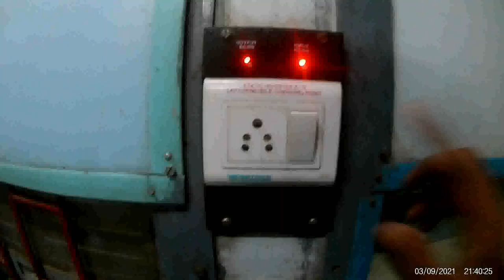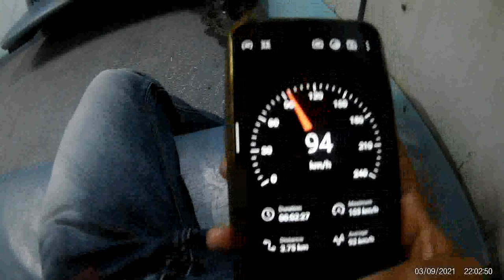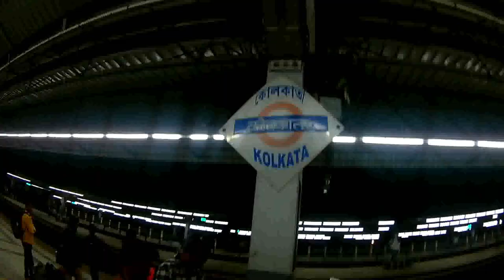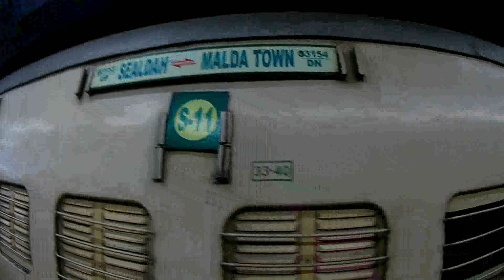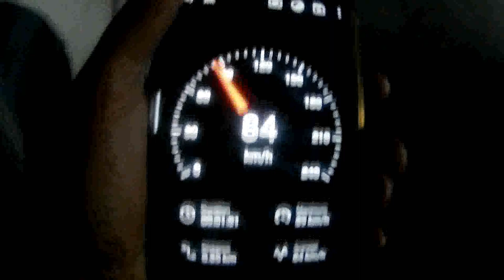Sealdah to Malda town in Sleep coach :)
Gour Express -03153